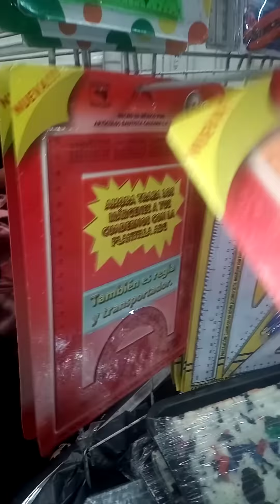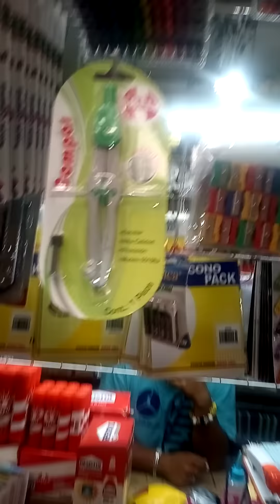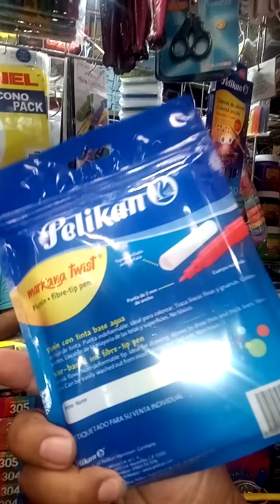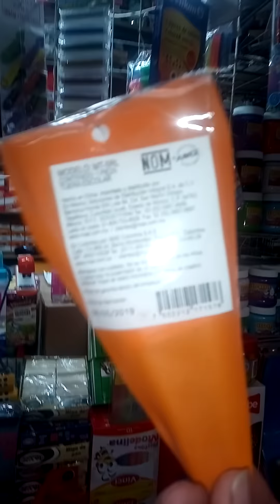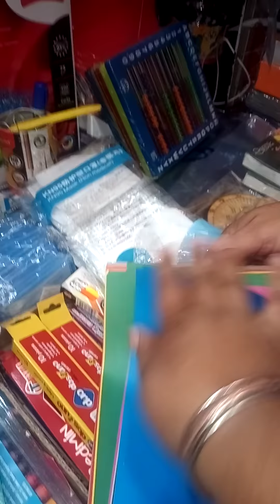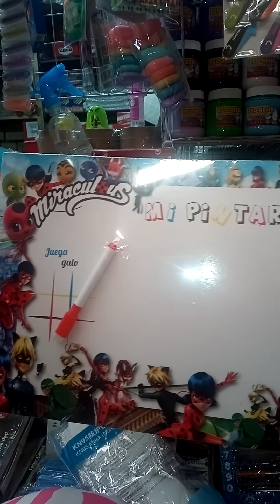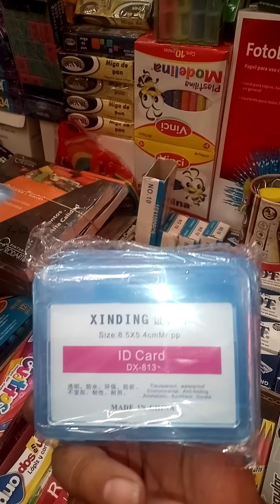recorrido de comercializadora Al-Kar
Por q ustedes lo pidieron 1 recorrido de papelería básica comercializadora Al-Kar
plaza mesones local 266 entrada por Regina 108